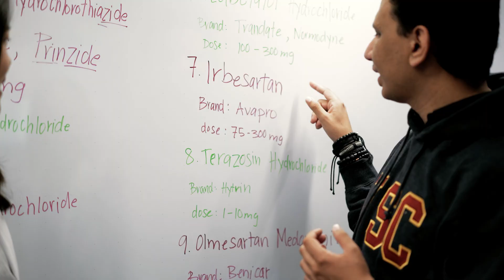USC Alfred E. Mann School of Pharmacy and Pharmaceutical Sciences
Welcome to the USC Alfred E. Mann School of Pharmacy and Pharmaceutical Sciences.

At USC Mann, our mission is to advance health through excellence in pharmacy education, research and practice. Our programs span the entire pharmaceutical continuum—from discovery and development to regulation and from translation to patient care and outcomes. Since our founding in 1905, our school has advanced the field through pioneering initiatives, excellence in education and service to diverse populations in need.  Together we improve community health, advance scientific research and breakthroughs, prepare new generations of leaders, and create a more equitable and sustainable health landscape.